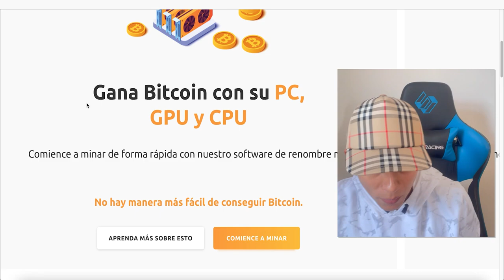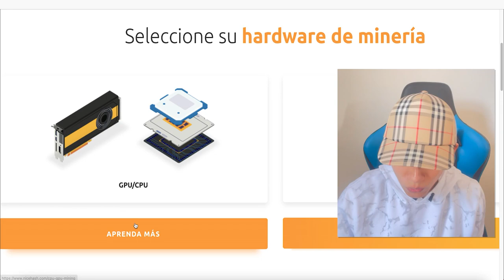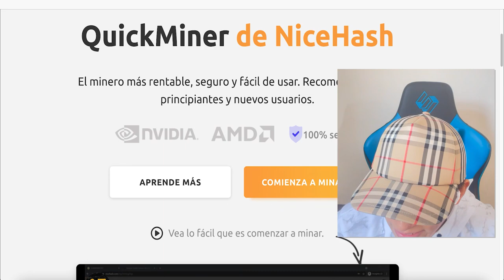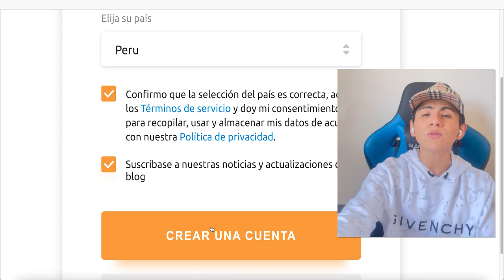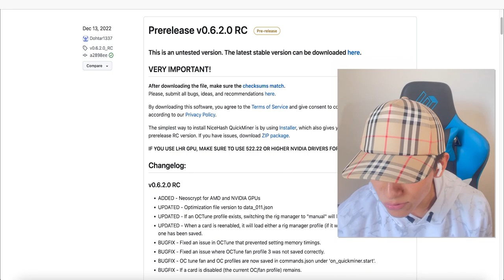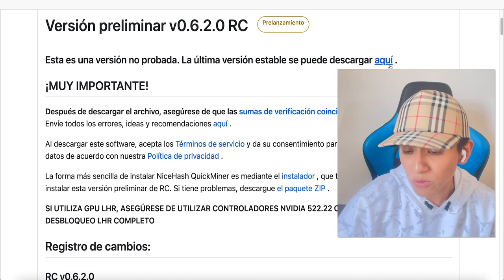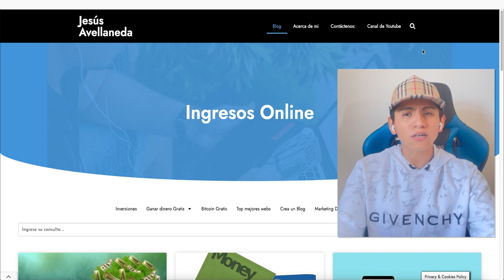Recibe $1000 a $10,000 AUTOMATICO (Sin Invertir) Ganar dinero por internet - Jesus Avellaneda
Video Anterior a este 👉 Aplicación Regala +$800 AHORA (Nuevo Lanzamiento) Ganar dinero por internet - Jesus Avellaneda

TITULO DEL VIDEO: Recibe $1000 a $10,000 AUTOMATICO (Sin Invertir) Ganar dinero por internet - Jesus Avellaneda